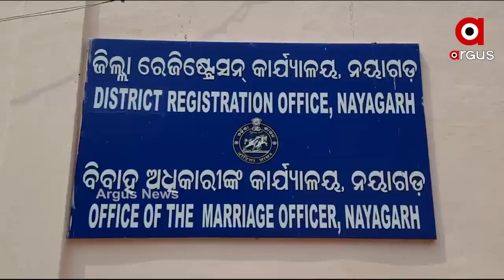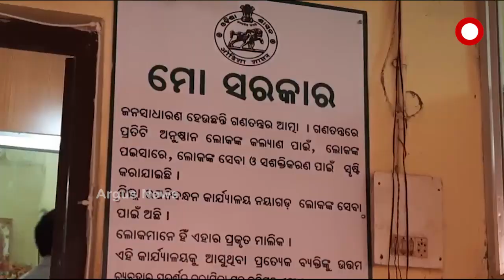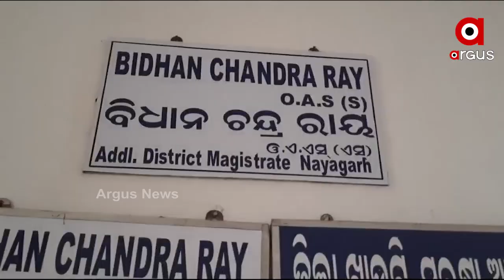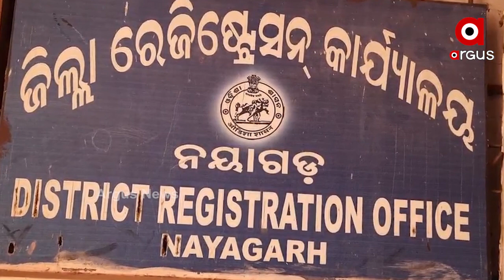ଦୀର୍ଘ ଦିନ ହେଲା ଅଚଳ ଅବସ୍ଥାରେ ପଡିଛି ନୟାଗଡ଼ ଜିଲ୍ଲା ସବରେଜିଷ୍ଟର ଅଫିସ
ନୟାଗଡ଼ ସଦର ମହକୁମାରେ ସ୍ଥାୟୀ ସବରେଜିଷ୍ଟର ନିଯୁକ୍ତି ଦାବିରେ ଜିଲ୍ଲା ଦଲିଲ ମୋହରିର ଲେଖକ ସଂଘ ଏକମାସରୁ ଉର୍ଧ୍ଵ ସମୟ ଧରି  ଆନ୍ଦୋଳନ ଜାରିରଖିଛି...